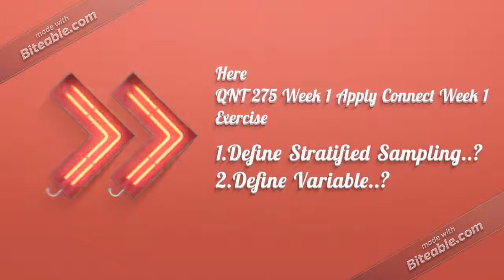QNT 275 Week 1 Apply Connect Week 1 Exercise | Newtonhelp |fast delivery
QNT 275 Week 1 Apply Connect Week 1 Exercise

Review the glossary in your textbook in preparation for this assignment.

Complete the Week 1 Exercise in Connect.

Note: You have only 1 attempt available to complete assignments.

1.

Define Ratio Variable.

A variable having values that are numbers which reflect quantities or measurements.

A characteristic from a sample or population that can assume different values for individual elements (members) of the sample or population.

A quantitative variable such that ratios of its values are meaningful and for which there is an inherently defined zero value.

Facts and figures from which conclusions may be drawn, generally for a specific study or issue.

2.

Define Inferential Statistics.

Efforts to mislead users of statistical information including biased sampling, misleading chart, table and descriptive measures, and inappropriate analysis or inappropriate interpretation of the results.

The process of using a sample of measurements/values to make generalizations about the important aspects of a population of measurements/values.

A sampling design in which we divide a population into subgroups that do not overlap, then select a random sample from each subgroup (stratum).

A sample selected in such a way that every element in the population has an equal chance of being selected.

3.

Define Variable.

A variable having values that indicate into which of several categories the value for the respective sample or population element belongs.

Data collected over several time periods.